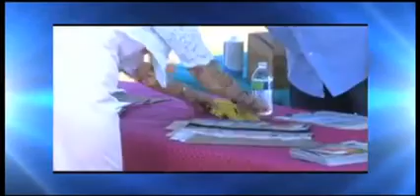2013 Walk for Lymphedema and Lymphatic Diseases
The 2013 Walk for Lymphedema and Lymphatic Diseases